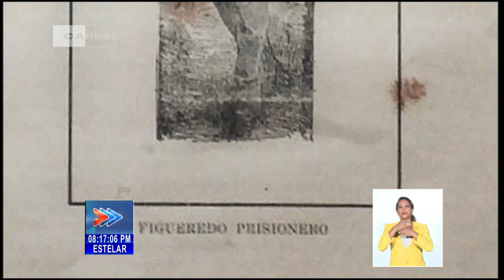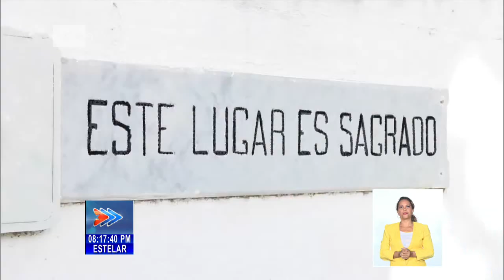Cuba: Recuerdan aniversario 153 de la muerte de Perucho Figueredo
El hacendado, Perucho Figueredo Cisneros, se convirtió en un símbolo de patriotismo en nuestras gestas independentistas. Este miércoles se recordó al Mayor General del Ejército Libertador en el aniversario 153 de su muerte.